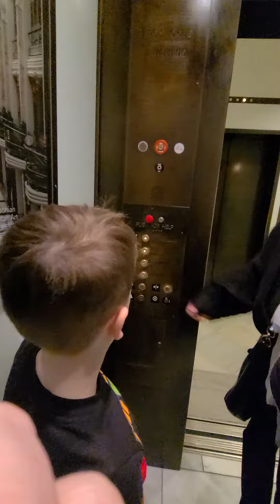Elevators at the National Portrait Gallery, Washington DC